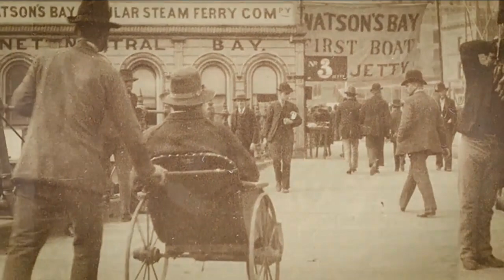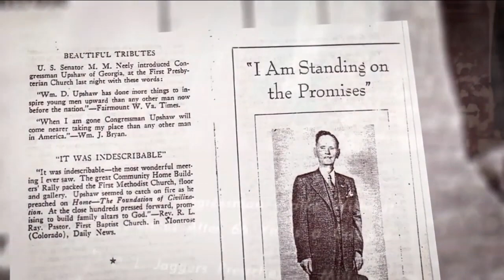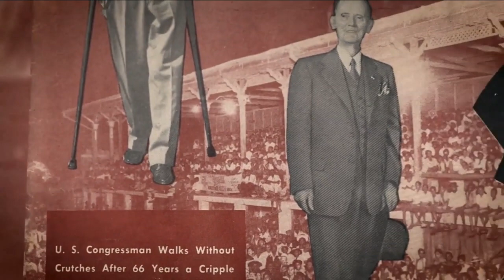Healing Testimony of Congressman William Upshaw